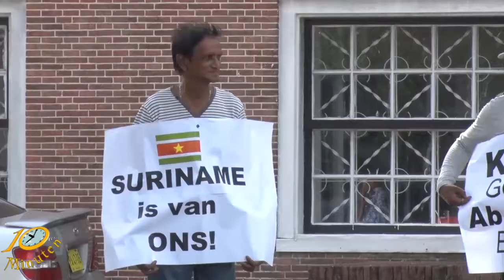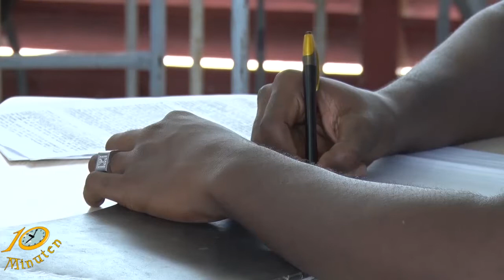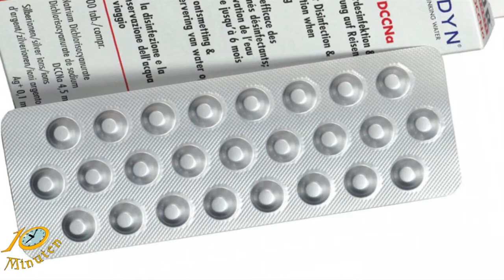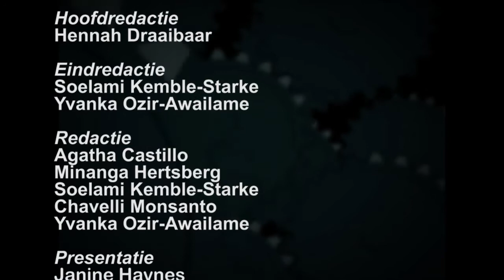10 Minuten Jeugd Journaal - 4 april 2017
Uitzending Jeugdjournaal
- Protestacties gaan door op het plein
- Jongeren niet aanwezig bij protestacties
- Water binnenland vervuild